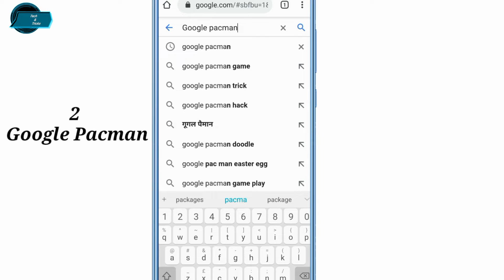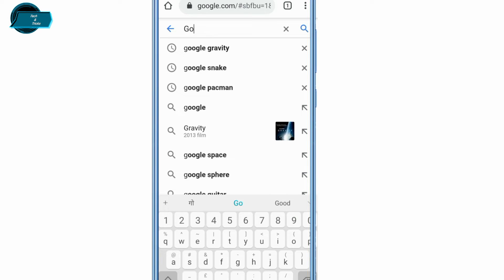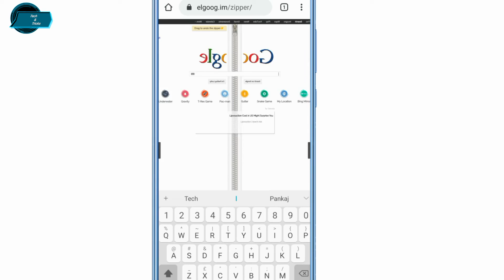Google Secret Hidden Tricks || Fun Tricks | You must Try!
Hii guys..
In this video I have talked about Some instrusting Secret & Hidden Tricks of Google.
Google Secret Tricks
Google Hidden Tricks
Google Fun tricks

Dosto is video me hamne baat ki hai Google ki kuch majedaar Secret or hidden Tricks ke baare me jo  ki ek bar apko jarur try karni chahiye Ummid hai ki apko video pasand aayegi.

(Tech & Tricks)